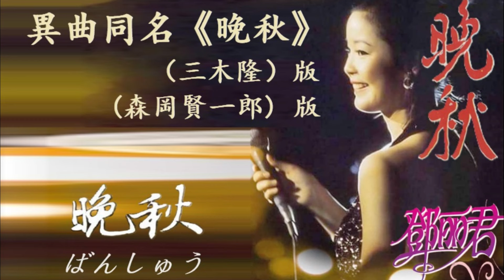鄧麗君演绎異曲同名两首日语版《晚秋》（ばんしゅう） ，國語版溫馨《秋光》顛覆日語版悲涼意境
鄧麗君演绎两首異曲同名的歌曲《晚秋》(ばんしゅう) ，國語版溫馨《秋光》顛覆日語版悲涼意境

今天給大家推薦鄧麗君演唱的日語歌曲《晚秋》，有意思的是鄧麗君唱過兩首不同譜曲的《晚秋》。
一首是（三木隆）三木たかし作曲，（水木薰）水木かおる作詞的（ 晩秋） (ばんしゅう) 《深秋（伴州）》版，收錄有1984年1月21日鄧麗君寶麗多的專輯 [つぐない] [Tsunai]。

另一首是1987年 森岡賢一郎 譜曲，    山上路夫作詞的 《晚秋》。後者也是被鄧麗君演繹成國語版《秋光》，由莊奴老先生填詞， 歌曲收錄在1989年島國之情歌第三集[絲絲小雨]。這也是大家比較熟悉的一版。

（三木隆）的晚秋著意刻畫的秋意氛圍，落葉枯黃 * 隨風飄散，夜露凝聚成串 * 浸濕了我肩膀，無法忘-卻 那一段歡樂，真該感謝我們倆到了今天 * 還能夠再見面，悄悄送上 一個吻，讓我在遙遠距離
自己一人默默地走下去。旋律飄逸，似乎我們在秋高風輕，落葉緩緩飄落的秋天，雖有悲切但有些許暖意，秋風吹走春天的花瓣，指尖留著妳的余溫，我們雖然分離，即使有空虛，妳曾給的溫暖會是我日後的慰藉。整首歌雖悲但不傷，有幽怨但懷有希望，從歌中感到了釋然和堅強。

森岡賢一郎 的《晚秋》著重強調了個人情感的糾結，一個女人的孤獨，冷風吹進我心裏， 在殘留著妳的氣味的房間裏，失眠，獨自哭泣，一路上的落葉，我們該去哪裏？孤獨的秋天小鎮。鄧麗君的演唱，情緒裏參雜了悲情和孤獨感。高處處有一絲絕望和吶喊，結尾處稍作收斂，感覺到孤獨的身影在秋風中蕭瑟。和（三木隆）版本的意境刻畫不同，森岡賢一郎 的《晚秋》則是情緒的抒發，略顯悲情。

而國語版的《秋光》是選用森岡賢一郎《晚秋》的譜曲，由莊奴創作歌詞而成。鄧麗君在1977年演唱，收錄於寶麗金專輯【島國之情歌第三集「絲絲小雨」】，以及歌林專輯【雲深情也深】。

這首歌的處理使得日語歌曲痕跡不是非常明顯，錶達的是中國女子用文雅、含蓄、矜持的方式，錶達對一段舊情的珍惜和懷念。

歌曲的詞與曲非常契合統一，情、景交融，相得益彰。尤其是歌中唱到，我想送妳一件毛衣，給妳添一點暖意，雖然只是一件毛衣，卻是我一番情意，加上鄧麗君的演唱魅力，把聽眾帶入情感裏真切和關懷的氛圍。對每個經歴過深情過往的人都感同身受，秋天從歌中已經是暖暖的色調，完全區別於日語版的悲涼。不得不說，莊奴的填詞和鄧麗君的演唱真的是絕佳的合作，給聽眾營造了情緒溫暖色澤美麗的圖畫。

這兩首《晚秋》我們就欣賞到這，如果您喜歡，歡迎點贊轉發，感謝您的收看，我們下期再見！

秋光

词：庄奴

曲：森冈贤一郎     山上路夫作词

时光象流水

转眼已秋季

片片的落叶

随着那秋风飘起

我想送你一件毛衣

给你添一点暖意

虽然只是一件毛衣

却是我一番情意

只可惜却不知道你在哪里

我只有祝福你

深深地祝福你

秋光用画笔

美化着大地

朵朵的菊花

随着那秋风摇曳

给你添一点暖意

却是我一番情意

我只有祝福你

深深地祝福你

淡い光に 照らされながら
街に枯叶が 舞っているわ
あなたと别れて これからの季节
女ひとりでは 寂しすぎるわ
热いコーヒー 饮んでもだめよ
心のすきまに 冷たい风が吹く

谁もそうなの 男の人の
爱を知ったら 弱くなるの
私もそうなの あの人に甘え
生きたあの顷に 帰りたいのよ
热いコーヒー 冷めてくように
流れた时间は 戻って来ないのね

あなたの香りが 残ってる部屋で
今日も眠れずに ひとり泣くでしょう
道の落叶を ふみしめながら
どこへゆきましょう さみしい秋の街

枯叶在城市里翩翩起舞
与你分离，即将到来的季节
一个人做女人太孤独了
不要喝热咖啡
一阵冷风吹进我心里的缝隙

所有男人不都是如此吗？
当你懂得了爱，你就会变得软弱
我也是这样，我被那个人宠坏了。
我想回到我活着的时候
让热咖啡冷却下来
逝去的时光不会再回来

在残留着你的气味的房间里
今天又睡不着了，独自哭泣
一边欣赏路上的落叶
我们该去哪里？孤独的秋天小镇

晩秋 (ばんしゅう)

コートなしでは 寒い日暮れ
風に枯れ葉が 舞いちる
霧にしめった 肩を抱かれ
さまよう 白い街角

忘れないわ あなたのこと
私泣いてなんか いないわ
忘れないわ とても楽しい
きれいな夢を くれたひとだもの

私あなたに めぐり逢えて
本當に よかった ありがとう

春は むらさき花を こぼし
リラが咲いてた この径
細いつめ先 そっと伸ばし
密かに 交わす口付け(接吻)

探さないで 私のこと
やっと迷う心 きめたの
探さないで どこか遠くで
しばらく一人 そっと生きるのよ

どんな淋しい時も きっと
あの日が 私の慰め
あの日が 私の恋人

沒-有.大衣可穿 * 那寒冷的.傍-晚
一片片.落葉枯黃 * 隨風飄散
夜露凝聚.成-串 * 浸濕了.我肩-膀
白霧茫茫 * 徘徊在.街角遊蕩

永遠無法-忘-卻 * 關於你的.一-切
自己坦.然面對 * 我沒有.哭泣-流淚
永遠無法-忘-卻 * 那一段.歡樂.喜悅
綺麗夢幻.般甜美 * 是你帶.給我的.感覺

我們倆.到了今天 * 還能夠.再-見面
的-確是.好事一件 * 真該感謝

春季裡.紫色花瓣 * 嬌豔繽紛.綻-放
一朵朵.的紫丁香 * 盛開路旁
我輕輕.伸出指尖 * 靠-近.你臉-龐
悄悄送上 * 一個吻.彼此交換

別再探尋-蹤-跡 * 我想恢復.平-靜
經-過.了猶豫 * 和考慮.終於-決定
別再探尋-蹤-跡 * 讓我在.遙遠.距離
自己一人.默默地 * 暫-時.先生活.下去

即使會.寂寞空虛 * 但是我.也-願意
那段日子.將是我的.安慰所寄
那段日子.將是我的.戀愛伴侶